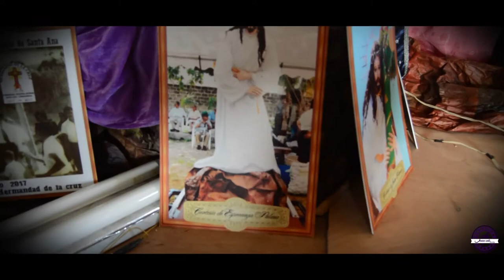Viernes de Dolores 07 - 04 - 2017